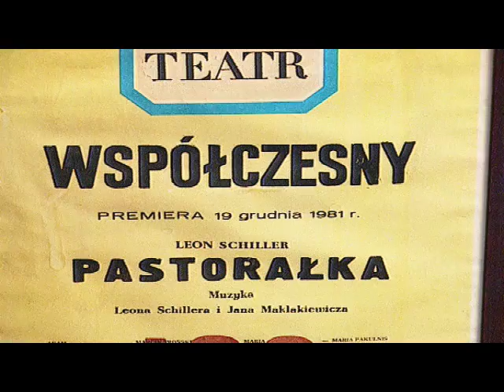MARTA LIPINSKA JUBILEUSZ